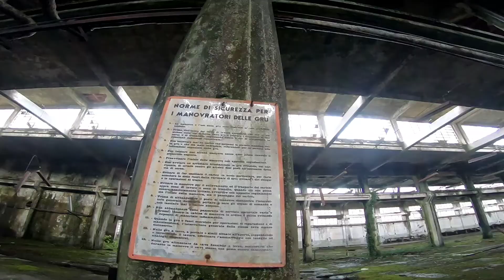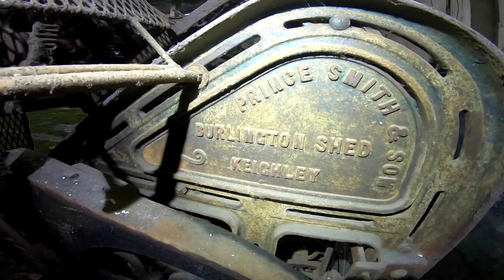LA VECCHIA FABBRICA ABBANDONATA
Esplorazione di una vecchia fabbrica abbandonata. buona visione!